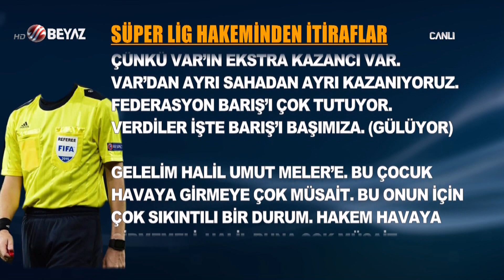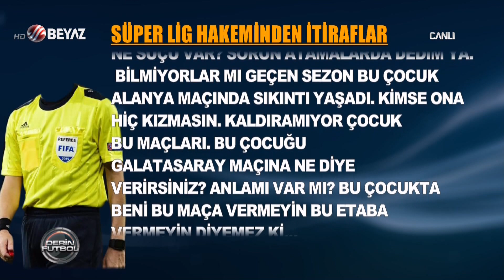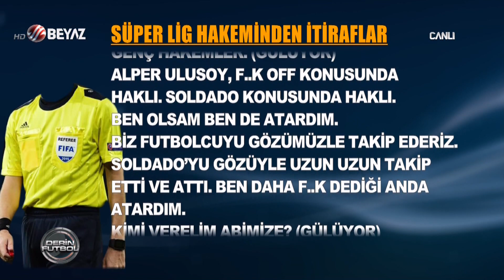(..) Derin Futbol 11 Şubat 2019 Kısım 4/6 - Beyaz TV